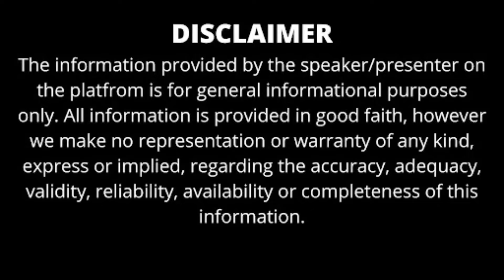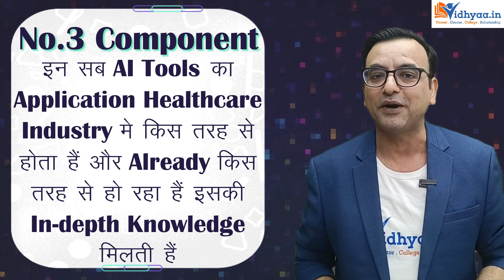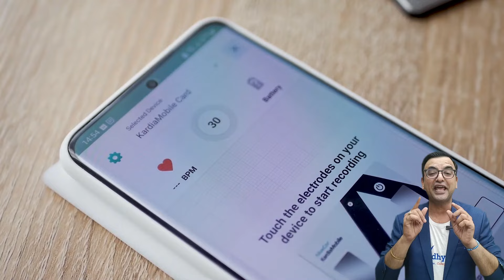IIHMR BANGALORE PGDM IN AI & DATA SCIENCE IN HEALTHCARE | ADMISSION PROCESS 2025 | RANKING | FEES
IIHMR BANGALORE PGDM AI & DATA SCIENCE

Welcome to our Vidhyaa.in YouTube channel! In this video, we reviewing of the PGDM in AI & Data Science in Healthcare program at IIHMR Bangalore. This unique program is designed for aspiring professionals eager to integrate cutting-edge AI and data science technologies into the healthcare industry. Our review covers the curriculum, which combines core management principles with specialized courses in machine learning, data analytics, and healthcare informatics. We discuss how the program prepares students to address real-world challenges in healthcare by leveraging AI and data-driven solutions.

We highlight the state-of-the-art facilities and labs available at IIHMR Bangalore, providing students with hands-on experience in data science tools and technologies. The program also features industry projects and internships that offer practical exposure to healthcare analytics. We delve into the expertise of the faculty, who are seasoned professionals and researchers in AI, data science, and healthcare management. The video also explores the promising career opportunities available to graduates, including roles in healthcare IT, hospital management, and health analytics.